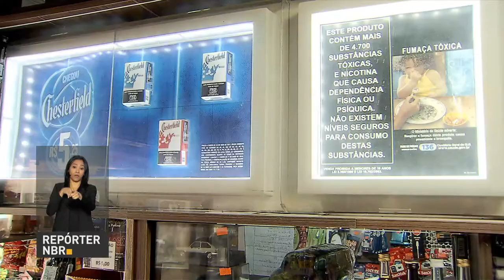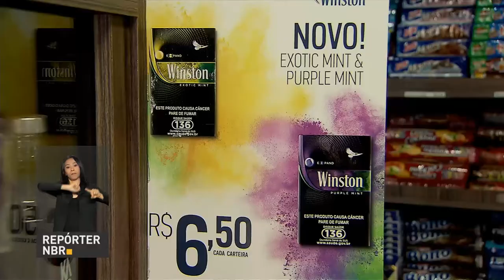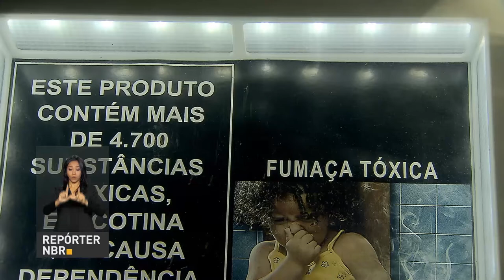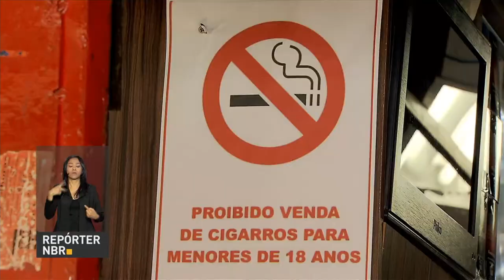BOLETIM REPÓRTER NBR 10H - 26 de janeiro de 2018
REPÓRTER NBR - 10h - 26.01.18: Quem quer comprar a casa própria, a Caixa Econômica Federal abre uma oportunidade. O Banco está   oferecendo 16 mil imóveis no primeiro Feirão do ano. Veja também: o Conselho Monetário Nacional aprovou, nesta quinta-feira, uma Resolução que estende ao microempreendedor individual a possibilidade de abertura e encerramento de contas de depósitos por meio eletrônico. Até agora, esse serviço era restrito às pessoas físicas.